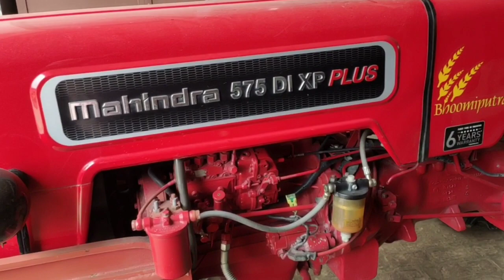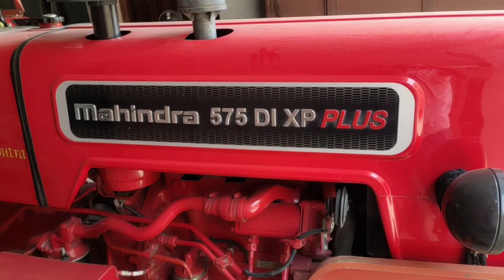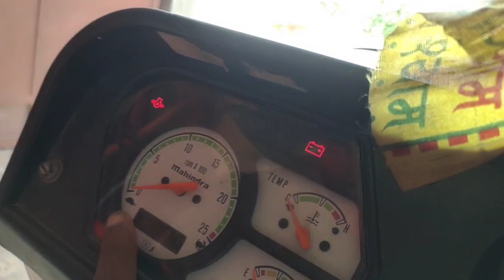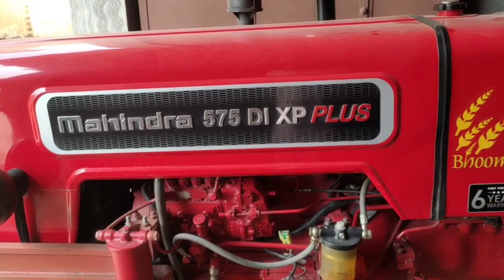Mahindra 575Di XP Plus || Bikau hai.cont.97jansath ke paas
mahindra 575dixpplus#bekau hai Mahindra 575 di xp plus tractor#for sale tractor swaraj ka 855 punjab ka shair Swaraj 855#massey 1035 di